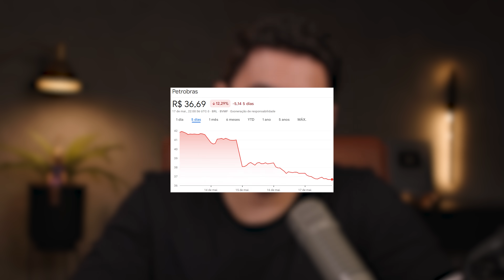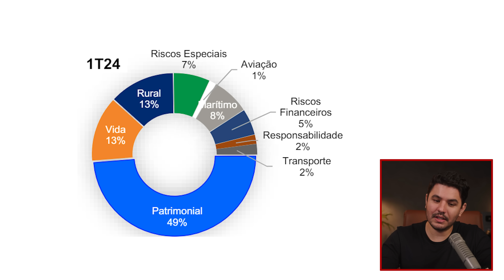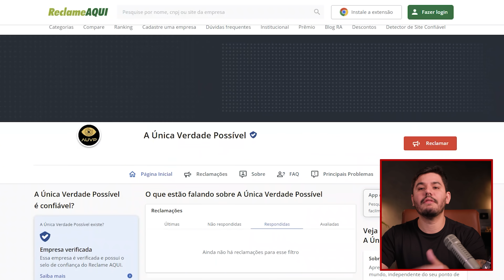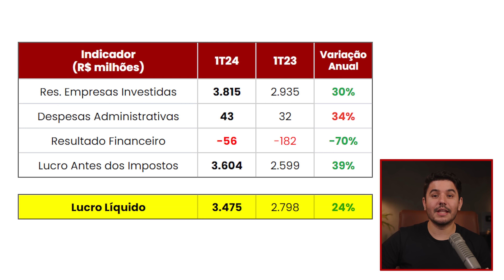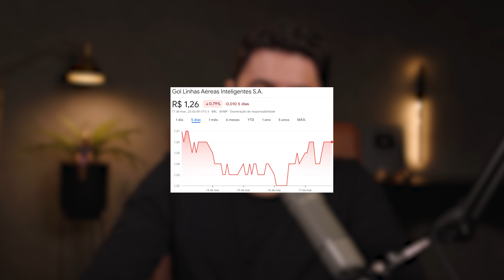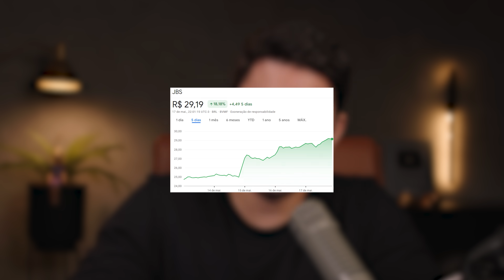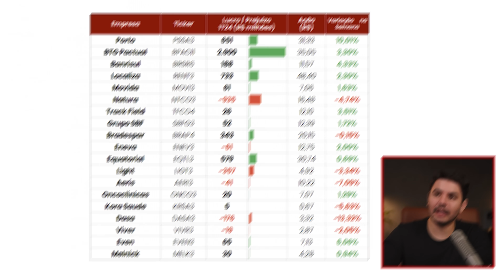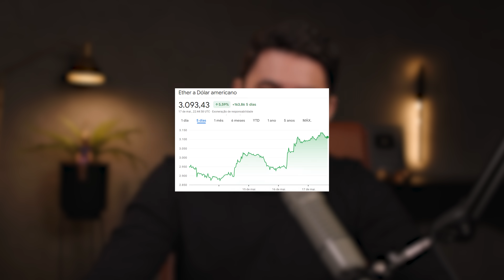🚨 ITAÚ E NUBANK LUCRAM FORTE, JEAN PAUL PRATES DEMITIDO DA PETROBRAS, IRB SURPREENDE NO 1T24 E MAIS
Este é o Giro da Bolsa, o programa semanal do canal Investidor Sardinha com as principais notícias da Bolsa de Valores e do mercado financeiro. Nesta edição, vamos mostrar o bom resultado trimestral do 1T24 da Itaúsa (ITSA4), do Nubank (NYSE:NU) e da IRB Brasil (IRB3).

A resseguradora teve um aumento considerável no lucro líquido e um resultado de Underwriting (total recebido dos clientes menos total gasto com sinistros) que surpreendeu a todos. No entanto, a grande preocupação do mercado agora é com as consequências das enchentes no Rio Grande do Sul.

*Lula demite presidente da Petrobras*
Também nesta semana, tivemos "baguncinha" na Petrobras com a demissão do presidente Jean Paul Prates e um resultado trimestral abaixo das expectativas. Jean teve vários atritos com Lula no que tange à política de preços e distribuição de dividendos. A nova presidente da Petrobras, indicada pelo governo, é a ex-diretora da ANP (Agência Nacional do Petróleo) Magda Chambriard.

No resultado do 1T24, a Petrobras teve queda na receita de vendas, aumento nas despesas operacionais e uma redução de 38% no lucro líquido, quando comparado ao mesmo período do ano passado.

Já o Nubank que trouxe um ótimo balanço, com lucro maior e uma receita recorde no 1T24. A receita do Nubank (ROXO34) totalizou US$ 2,7 bilhões e o lucro líquido somou US$ 378 milhões: 160% de alta na comparação anual.

Nesta semana, também tivemos a divulgação da ata do COPOM sobre a reunião que definiu a taxa Selic em 10,50% ao ano, além dos resultados de empresas como Itaúsa, Gol, Azul, JBS, Cemig e muito mais.

E se você gostou das notícias da semana, compartilhe sua opinião aqui nos comentários. 😎

00:00 Introdução
04:41 Taxa Selic a 10,50%
06:55 Galípolo defende Copom
07:24 Aumento do desemprego
08:40 Recordes histórico na bolsa americana
10:55 Mercado imobiliário chinês preocupa
11:37 Índice Ibovespa na semana
11:44 Dólar na semana
12:13 Petrobras (PETR4) resultado 1T24
16:50 IRB Brasil (IRBR3) resultado 1T24
23:08 Itaúsa (ITSA4) resultado 1T24
28:20 Gol (GOLL4) 1T24
29:09 Azul (AZUL4) 1T24
30:18 Rapidinhas da semana
33:22 Resultados 1T24
33:34 Dividendos da semana
33:50 Nubank (NYSE:NU) 1T24
34:43 Berkshire Hathaway (NYSE:BRK.B)
36:20 Bitcoin e Ethereum